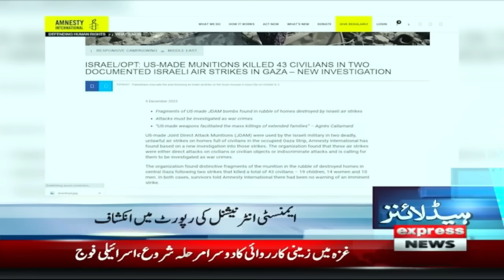Bail | Final Decision | News Headlines 10 AM | 06 Dec 2023 | Express News